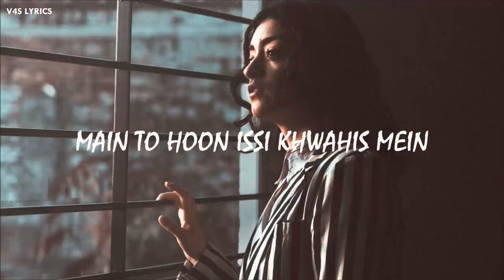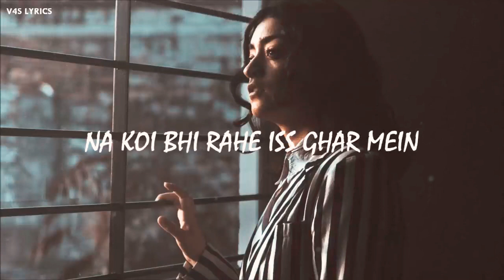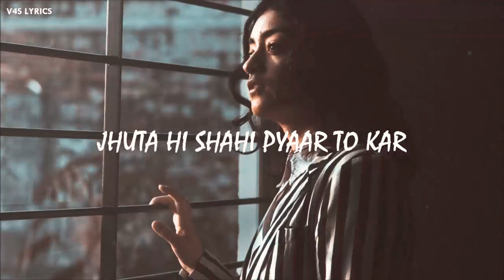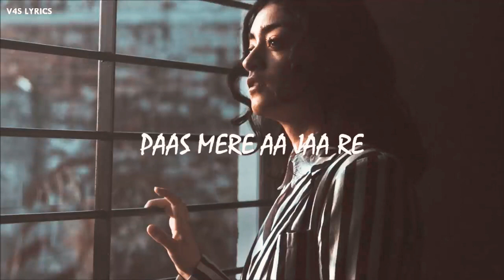Zara_Zara_Behekta_Hai_|_Simran_Sehgal_|_Cover_Lyrical_Video(720p)